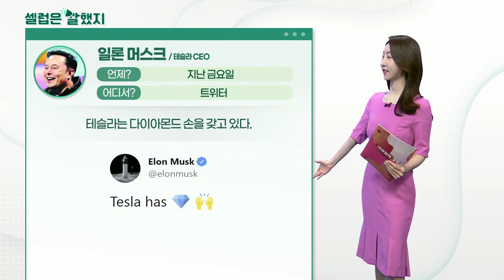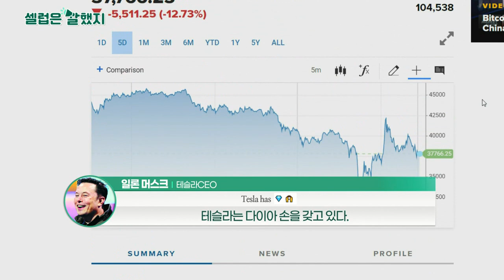파트리크 프리스크(언더아머 CEO), 포드자동차, 일론 머스크(테슬라 CEO)_셀럽은 말했지 (20210520)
파트리크_프리스크(언더아머 CEO) / 성명
"Teammates in our retail stores and distribution houses are our strongest asset and we needed to make a strategic decision on our hourly wages to be a competitive employer in the retail space."
언더아머 소매점과 유통업체의 직원은 우리의 중요한 자산입니다. 소매업에서 경쟁력 있는 고용주가 되기 위해 ‘시급 인상’이라는 전략적 결정을 내렸습니다.

포드자동차 / ​내부계획 메모 속
· Chicago Assembly Plant in illinois will be down the week of May 31 and will operate on a reduced schedule the week of June 7.
· Louisville Assembly Plant in Kentucky will be down starting the week of May 31 through mid-July.
· Oakville Assembly Complex in Canada will be down the weeks of May 31 through June 28.
· 시카고 공장 5월 말부터 일주일 간 가동 중단, 6/7 단축 가동.
· 켄터키 공장 5/31 ~ 7월 중순까지 가동 중단.
· 캐나다 오크빌 공장 5/31~6/28 가동 중단.

Tesla has (Diamond) + (hand)
테슬라는 다이아몬드 손을 갖고 있다.